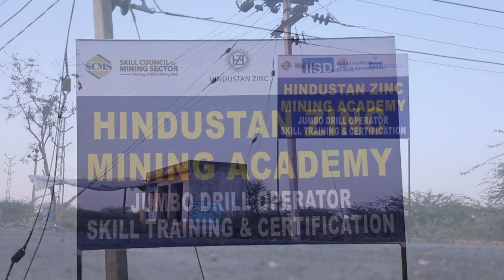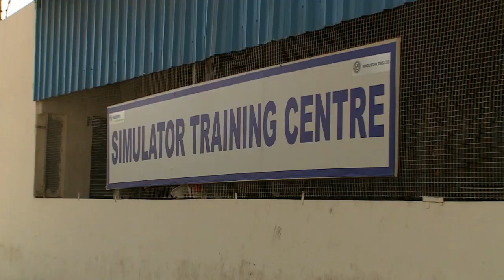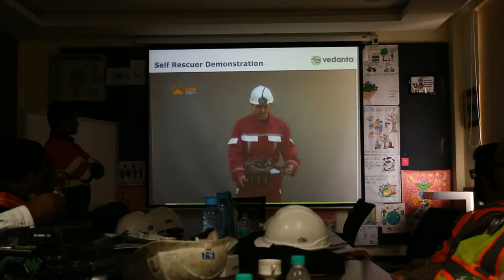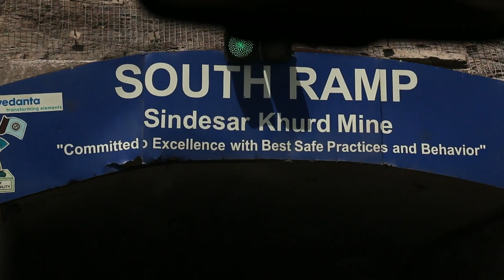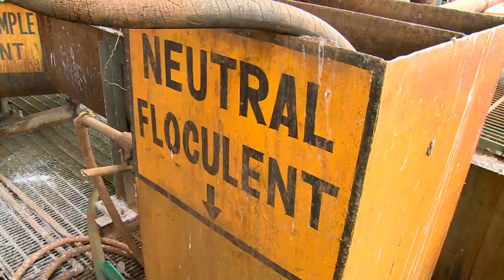Hunnarbaaz Ep 158 Hindustan Zinc Ltd